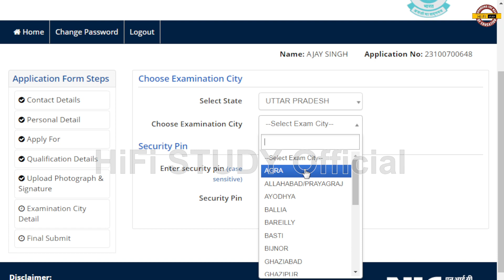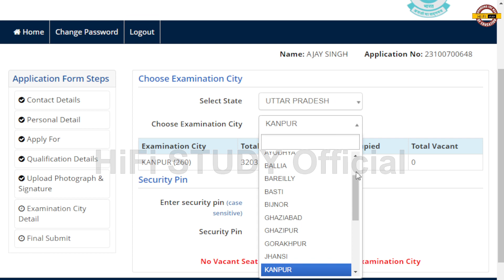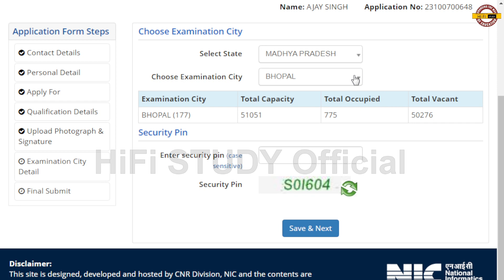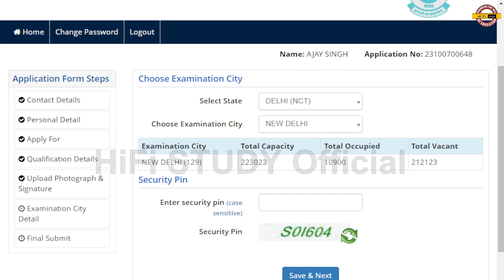CTET Exam 2023 | CTET Exam Center Vacant Sheet 2023 | ctet exam center list 2023 | ctet center full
CTET (Central Teacher Eligibility Test) is a national-level entrance exam conducted by the Central Board of Secondary Education (CBSE). It is held twice a year, in July and December, for candidates who wish to pursue a career in teaching.

In this video, we'll provide you with all the essential information you need to know about the CTET July 2023 exam. We'll discuss the eligibility criteria, exam pattern, syllabus, important dates, and application process in detail. We'll also share tips and strategies to help you prepare for the exam and maximize your chances of success.

So, whether you're a first-time applicant or a repeat candidate, make sure to watch this video and stay updated on all the important information related to the CTET July 2023 exam.

Cover topic :-

Next CTET Kab Hoga 2023
Agla CTET Kab
CTET 2023 Kab
ctet 2023
next ctet exam 2023 notification
ctet exam
ctet exam centre vacant seat
ctet seat availability in varanasi
ctet seat availability
hifi study
ctet 2023 centre list
ctet center
ctet
ctet available centers
ctet centre update
ctet exam center
ctet exam centre full
tet exam city 2023
ctet prayagraj seat
ctet result 2023 kab aayega
ctet center availability
ctet
ctet center
ctet exam
ctet exam centre
ctet kanpur me kitni seat hai
ctet news today
hifi study